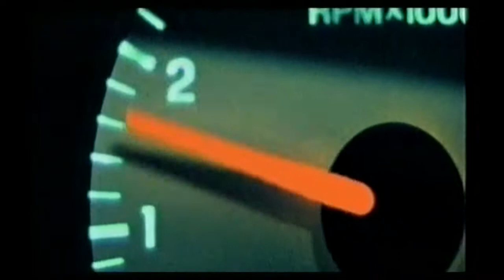Lynsey Moore - Capture Me